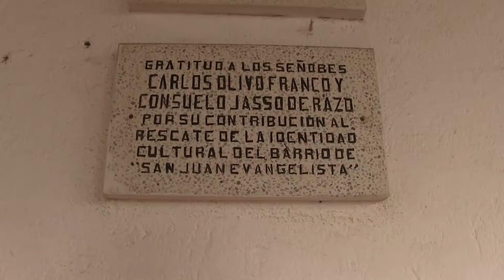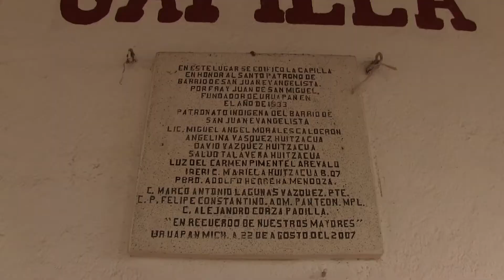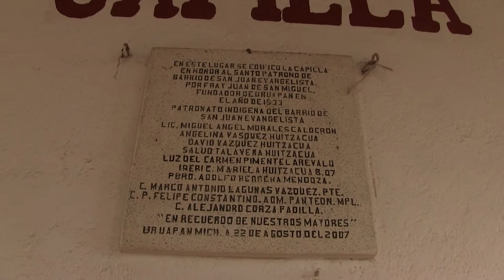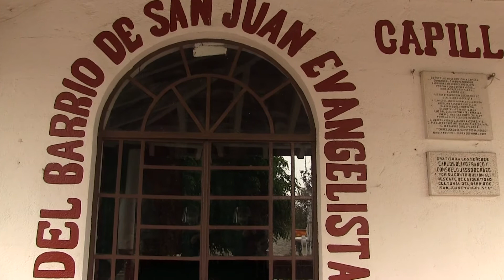A pesar de las peticiones, sigue sin cercarse la capilla de San Juan Evangelista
Aunque es una demanda que se ha reiterado, sigue sin cercarse la capilla de San Juan Evangelista, que se localiza en el interior del cementerio del mismo nombre